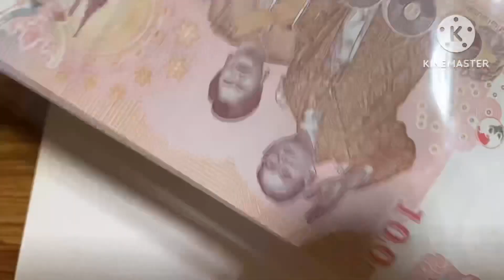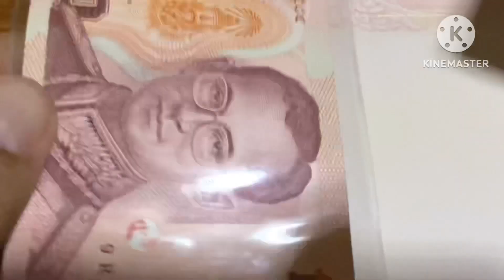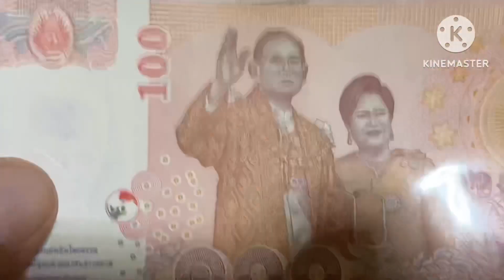รับซื้อ 1,000-2,500 บาท แบงค์ 100 โบกพระหัตถ์แบบนี้